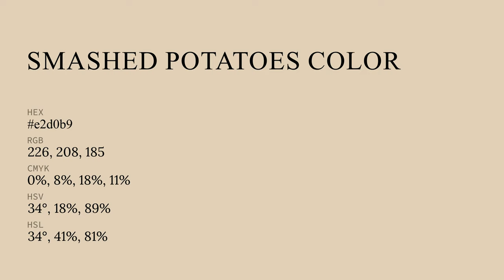Smashed Potatoes color e2d0b9 hex color - Yellow color - Cool color e2d0b9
What color is Smashed Potatoes ? e2d0b9 hex color - Yellow color - Cool color e2d0b9

Hex e2d0b9 Color Code is also known as Smashed Potatoes color.